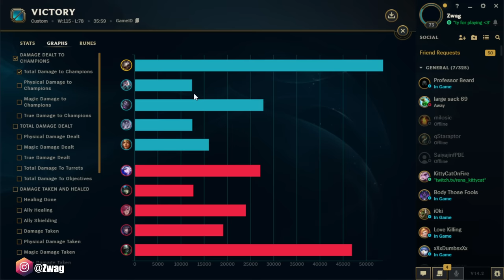SMOLDER, BUT I GO FULL AP AND MY ULT WIPES YOUR WHOLE TEAM! (THIS IS BEYOND UNFAIR)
League of Legends season 14 Smolder Gameplay!